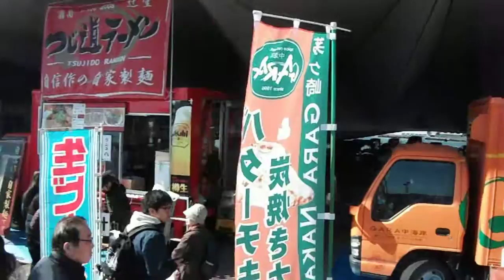DSCF4179大桟橋マルシェ20170219を歩いてみた